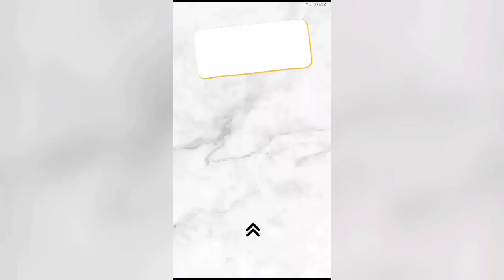Multicompras con muchas promociones para el mes de la Madre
Multicompras te espera con muchas cosas nuevas para que hagas el regalo mas lindo a Mamá en su mes con muchas promociones, como la del Banco Pampa y descuentos en pago efectivo.

MultiCompras  te invita a que te acerques a la calle 22 entre 11 y 9 al mega Bazar para que veas  la gran cantidad y variedad de productos  y las promos. Con la calidad de siempre  su siempre pensando en tu bolsillo y consulta las formas de pago.